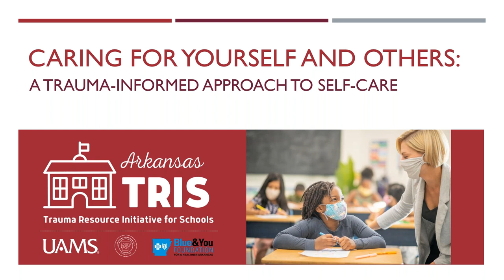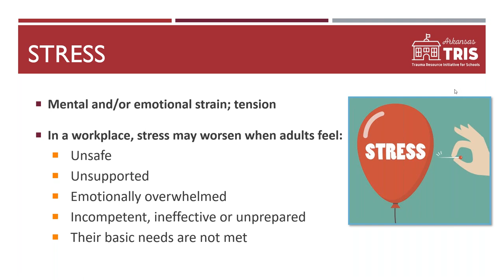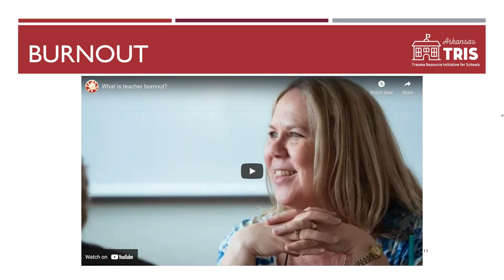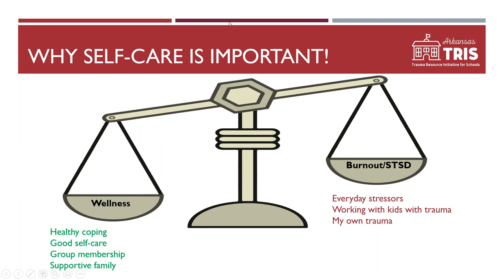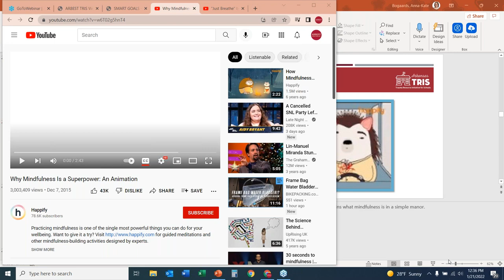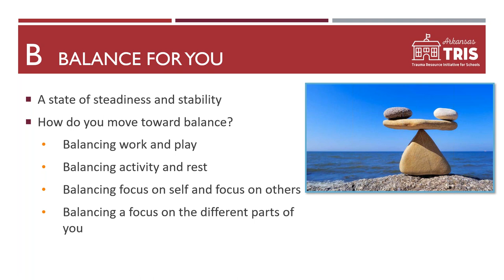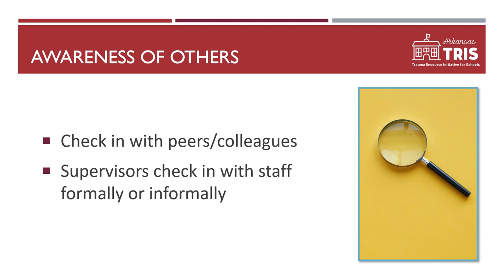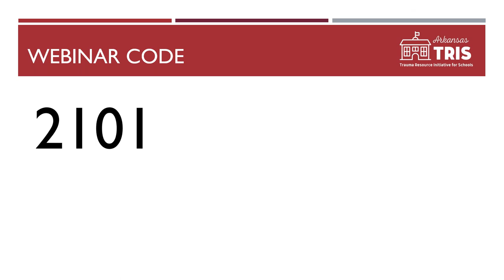A Trauma Informed Approach to Self Care for Educators & Other Child Serving Professionals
Educators and other child-serving professionals are often at risk for burnout and secondary traumatic stress. This webinar explores how stress and trauma can impact professionals and what self-care strategies to reduce this impact.